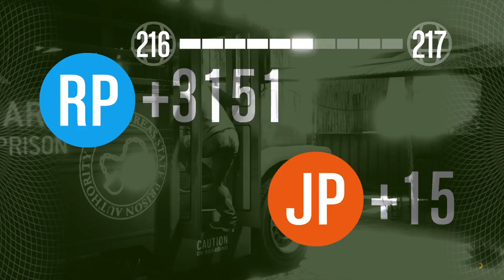GTA V Online Heists - #2 - Der Ausbruch ( Teil 2) | Let`s Play GTA Online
Grand Theft Auto Online ( GTA online )
Open World Action Game von Rockstar ( 2013 )